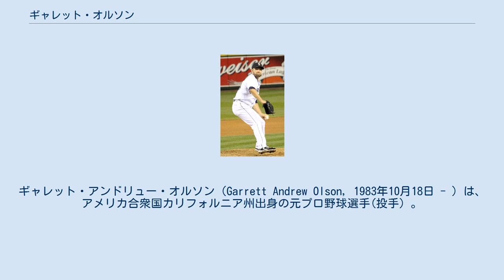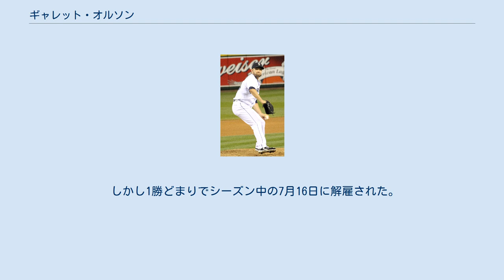ギャレット・オルソン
カリフォルニア・ポリテクニック州立大学出身の野球選手
ギャレット・アンドリュー・オルソン（Garrett Andrew Olson, 1983年10月18日 - ）は、アメリカ合衆国カリフォルニア州出身の元プロ野球選手(投手）。
左投右打。
 2005年のMLBドラフトでボルチモア・オリオールズからドラフト1巡目(全体48位)で指名され、契約を結んだ。
 2007年に負傷した先発スティーブ・トラクセルの代役として、ボルチモア・オリオールズ傘下の3Aチームノーフォーク・タイズからメジャーに昇格した。
7月4日のシカゴ・ホワイトソックス戦で、メジャーデビューを果たした。
 2008年は先発ローテーションに定着し9勝10敗を記録した。
 2009年1月28日、アーロン・ハイルマンとのトレードでロニー・セデーニョとともにシアトル・マリナーズに移籍し、先発、中継ぎをこなした。
 2011年3月13日に、ウェイバーでピッツバーグ・パイレーツへ移籍した。
4月17日に、DFAとなった。
 2011年12月12日に、ニューヨーク・メッツとマイナー契約を結んだ。
 2012年8月7日に、メジャーに昇格した。
オフの10月に、FAとなった。
 2012年11月、オークランド・アスレチックスと契約を結んだが、2013年3月解雇された。
 同月17日に、故障のため契約破棄となったケルビン・ヒメネスの代役として韓国プロ野球・斗山ベアーズと契約した。
 しかし1勝どまりでシーズン中の7月16日に解雇された。